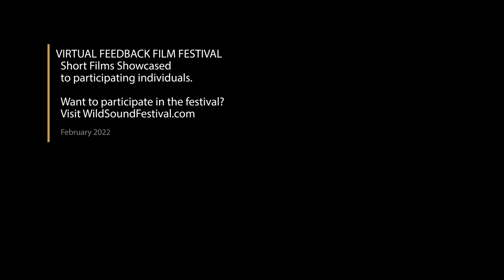Give Me Back My Dad Short Film, Audience Feedback from Feb. 2022 Feedback Film Festival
GIVE BACK MY DAD!, 20min., Ukraine, Live Action/Animation
Directed by Aleksandra Moni

Since 2014, after the armed invasion of Crimea by the Russian Federation, pro-Ukrainian residents of the peninsula have been persecuted for political, religious and ethnic reasons.

The documentary "Give Me Back My Dad" is an almanac of stories about the illegal detentions and searches. These are stories told by children who have lost their main characters in life for a long time or even forever - their parents.